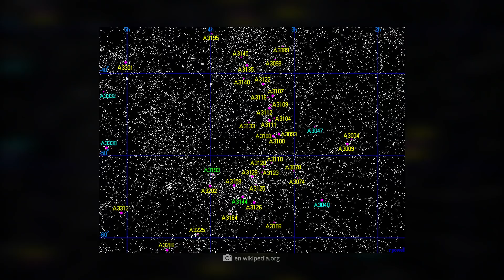The 10 Most Unusual Structures in the Universe!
The universe reveals its secrets only to the patient. In the seemingly endless expanses of space, there are many mysteries researchers are still plumbing today, relying on previously collected and reliable realizations from the physics and science. Nevertheless, there are always surprises that make observers of the starry sky sit up and take notice. Out there in the sea of stars, remarkable constellations can be found. Sometimes they appear as simple freaks of nature, sometimes there seems to be no known explanation for their existence. In the following video, we present you the most extraordinary specimens. We hope you enjoy!